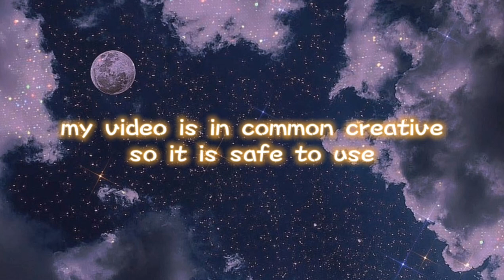Free NO COPYRIGHT INTRO AND OUTRO TEMPLATES in your VLOG and YOUTUBE CHANNEL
This is Free NO COPYRIGHT INTRO AND OUTRO TEMPLATES in your VLOG and YOUTUBE CHANNEL. FREE INTRO AND OUTRO VIDEO MAKER for your YouTube channels.
Anime
"Whiteeeen"
Licence